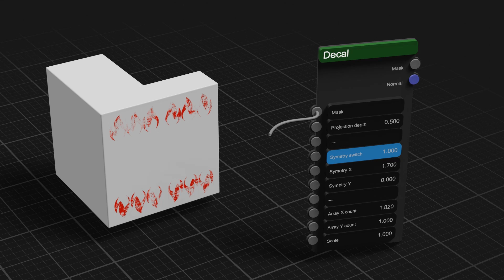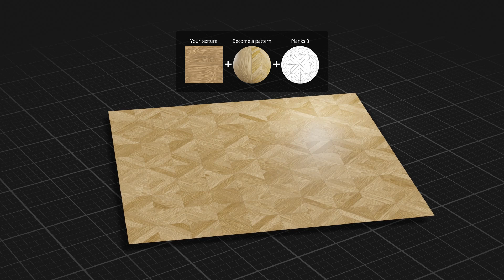Materializer 1.3.2 update - Procedural texture creation tool suite addon for Blender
make your own procedural texture with this tool suite for Blender.